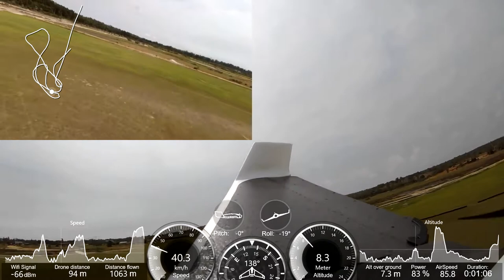Parrot Disco Tutorial - Training How slow you can flight the Parrot Disco, Angola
ParrotDiscoJ2RC - How slow you can flight the Parrot Disco? 18 Km/h at 0,8 m?... Manual Flight with the Free Flight Pro. The flight was in conditions of normal wind! Flight in Mangais, Rio Kwanza, Angola! Let's go forward! Regards

Parrot Disco Tutorial - Training How slow you can flight the Parrot Disco, Angola - Disco_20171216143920+0100:

Máx. Altitude: ... m
Min. Altitude: 0,8 m
Máx. Speed: 80 Km/h
Máx. Roll: +- 46'
Máx. Dist: ... m
Geofence: Off

JAC 16/12/2017